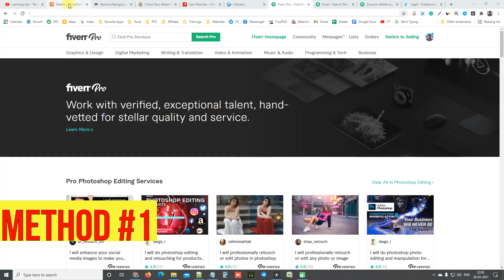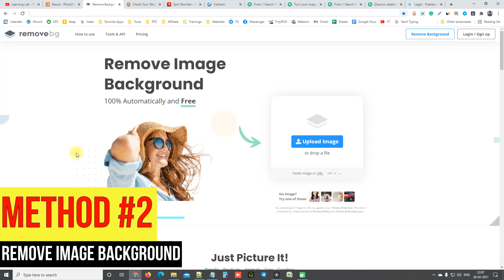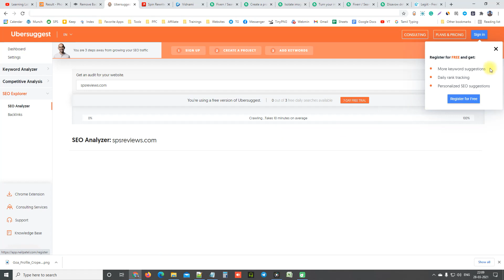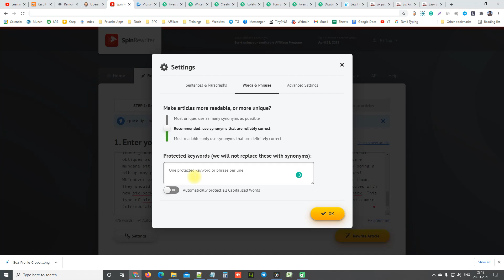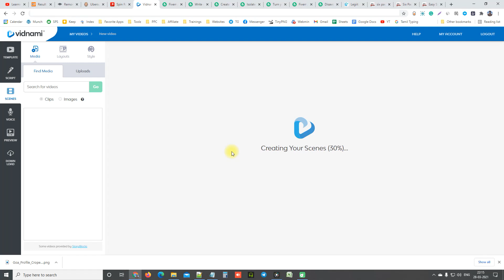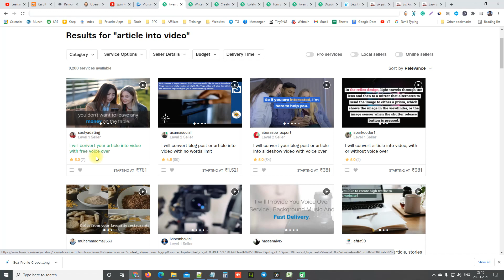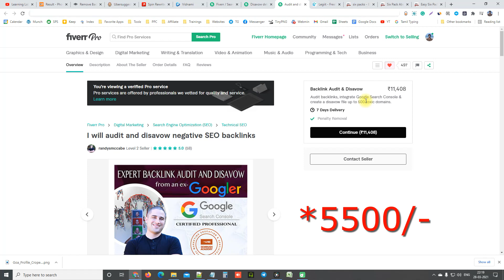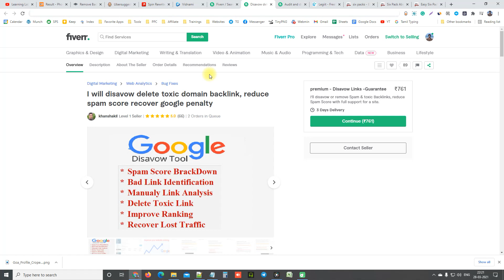Top 6 Easy Fiverr GIGs to Make $100 Per Day Without Any Skills | Tamil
In this video, I have discussed how to make money on Fiverr without any skills. You don't require any special knowledge or previous experience to succeed. I have shown you the 6 easiest methods to make money on Fiverr.

fiverr earning tamil
fiverr easy jobs in tamil
what is fiverr in tamil
earn money online tamil
fiver in tamil
fiverr tips and tricks
make money from freelancing tamil
fiverr first order tamil
how to create gig in fiverr
make money tips tamil
how to make money online tamil
how to create profile in fiverr in tamil
how to earn money in fiverr in tamil
how to create gig on fiverr
how to create account on fiverr
freelancing tamil
earn money from fiverr
how to get your first order on fiverr